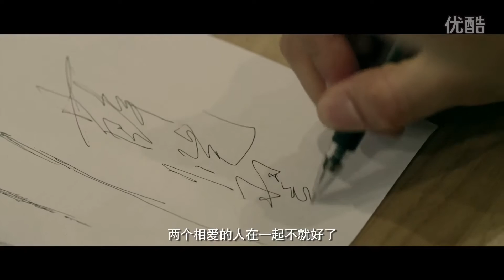《Innate Differences》TRAILER Open on browser, not APP